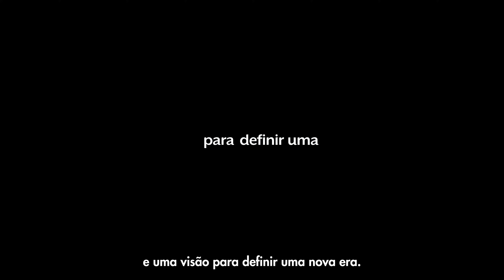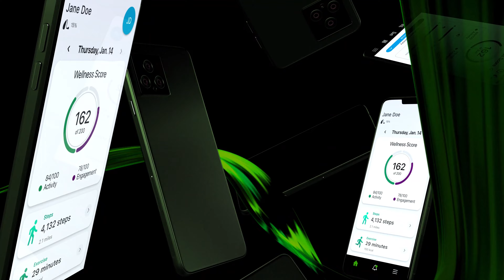🟢 Os melhores aparelhos auditivos em 2023 | Arc AI | Grupo Microsom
🟢 Um modelo criado só para você!
É isso que chamamos de audição sem esforço.

Você deseja aparelhos auditivos discretos, elegantes e fáceis de usar, certo?

O Arc AI dispõe de tecnologia auditiva recarregável ou não recarregável. A tecnologia se adapta perfeitamente à sua vida.

Experimente o futuro da audição e venha realizar um teste auditivo conosco!

👩🏻‍⚕️ Marque uma consulta com nossos profissionais altamente qualificados, que o ajudarão nas melhores opções para seu tratamento auditivo.

Dúvidas? Entre em contato conosco!